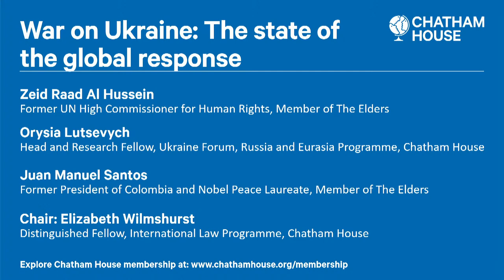War on Ukraine: The state of the global response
Implications of the war for the future of multilateralism.

Russia’s war on Ukraine has tested the capacity for a unified global response to grave violations of the UN Charter. We are in unchartered territory as a nuclear member of the United Nations Security Council attacks a non-nuclear country.

Multilateral institutions that were born out of an effort to prevent war are struggling to prove their relevance in the face of growing existential threats to humanity.

The war is exacerbating divisions within the global community, disrupting food and energy supplies worldwide and contributing to a profound crisis of multilateralism.

The longer these divisions last, the longer the war in the middle of Europe and the harder it will be to respond to the interconnected global crises that threaten us all.

This discussion offers a unique insight into the macro geopolitical questions in relation to the war in Ukraine with members of the Elders and other experts:

The panel considers:

How can we build a more united global response to Russian aggression?
What stands in the way of an effective multilateral response based on international norms?
In what ways are divisions between UN member states influencing the trajectory of the war or prospects for peace?
How is the conflict changing geopolitics and the ability of the multilateral system to address global challenges?